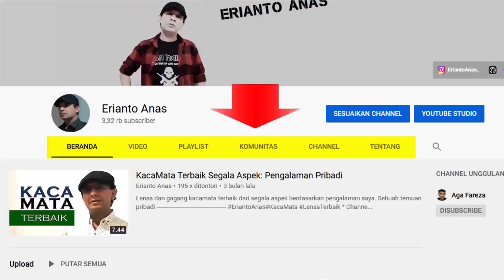Fungsi Deskripsi Channel Youtube (Penting)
Inilah fungsi Deskripsi Channel yang jarang dipahami YouTuber pemula. (Penting) untuk memajukan Channel